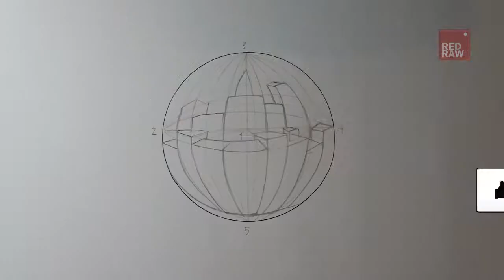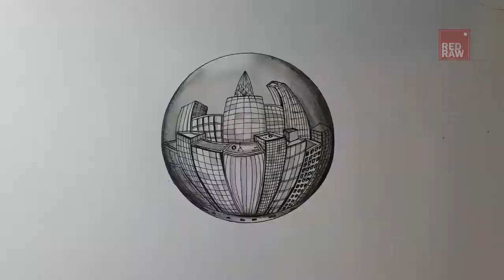[ART] Drawing 5 Point Perspective - City in Crystal Ball #2